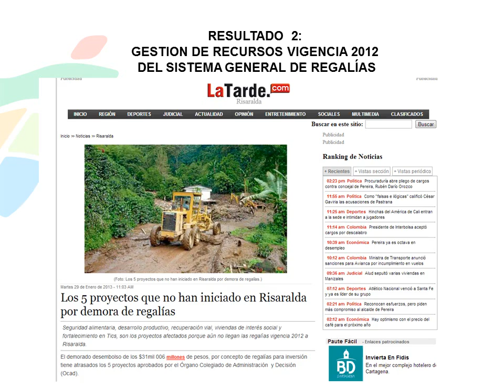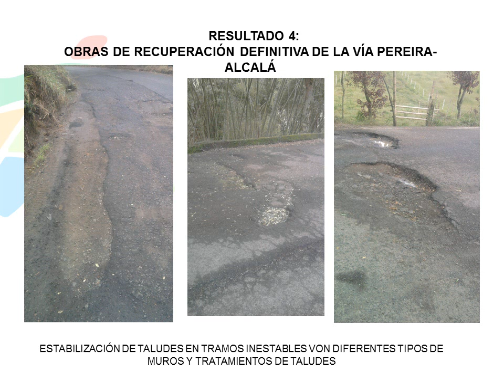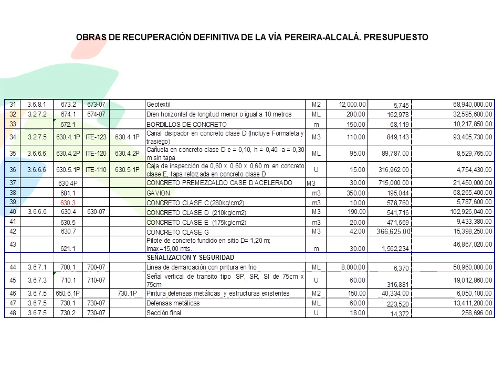VIA PEREIRA ALCALA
Descripción  EL MAL ESTADO DE LA VIA PEREIRA ALCALA